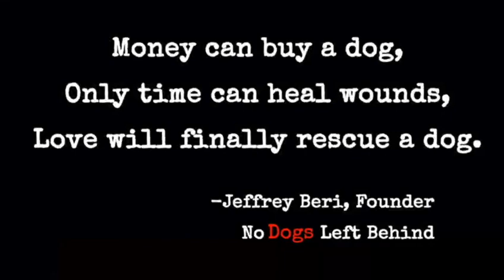NDLB Remy, Bonnie and Clyde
Meet our Collies!